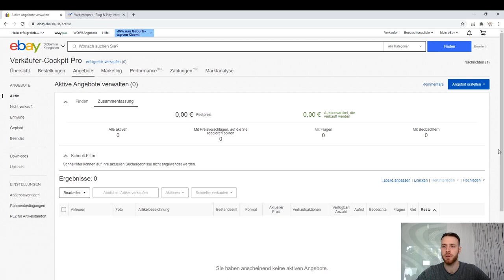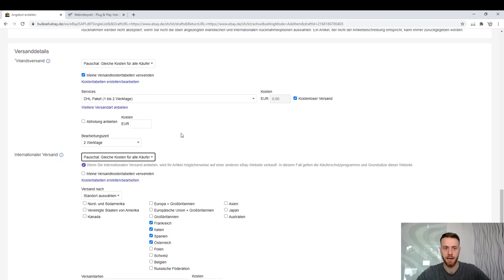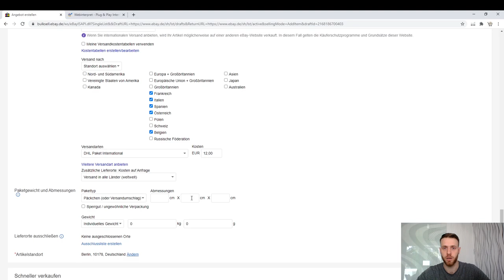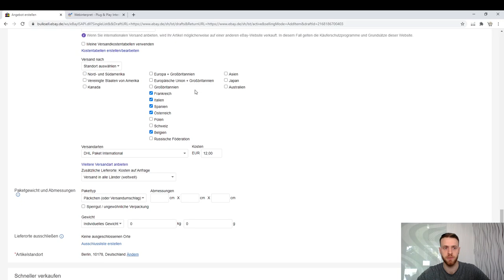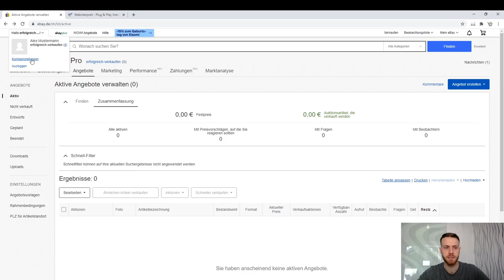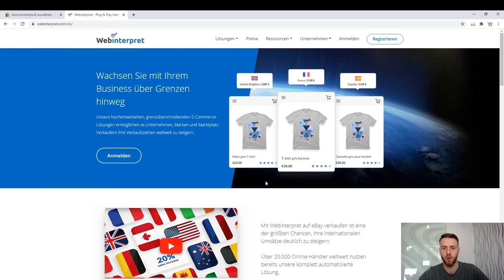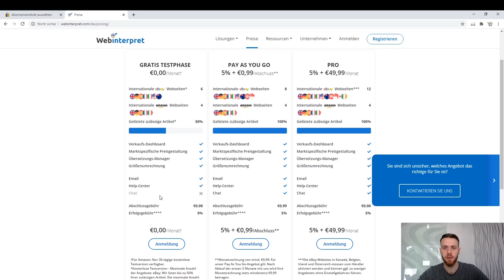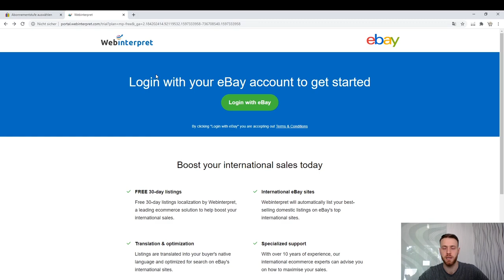eBay International verkaufen im Ausland durch Webinterpret - EU Marketplace listing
Wer bei Amazon oder eBay mehr Umsatz erzielen möchte, kommt um den Internationalen Handel nicht herum.

Mit Webinterpret wird eine einfache Lösung für den Internationalen Handel geboten und ist sehr einfach an den Marktplatz anzubinden

In diesem Video erfährst du wie deine Artikel im Auslandverkauf noch mehr Umsatz bringen können und das komplett kostenlos.